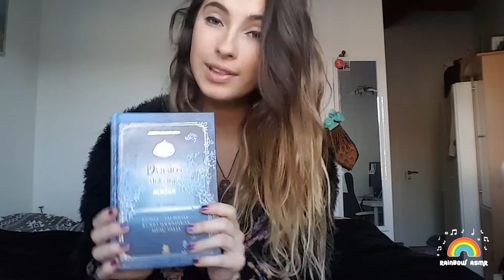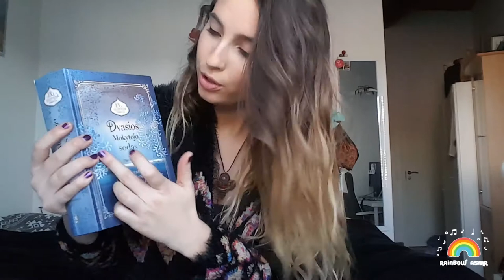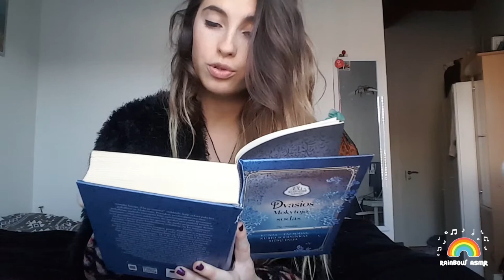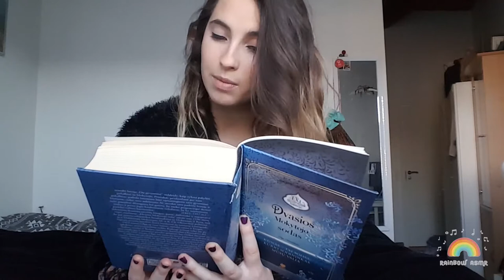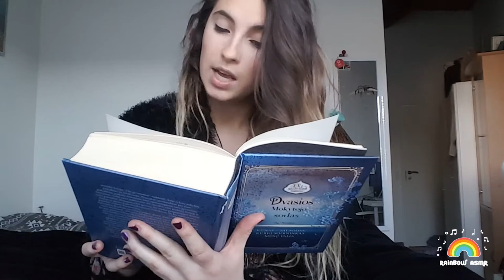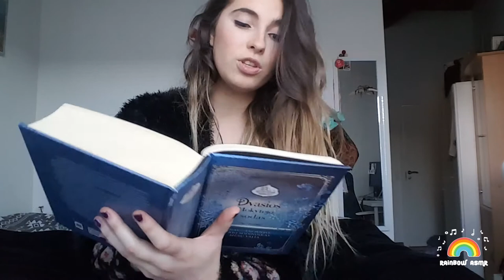ASMR | Soft text reading/whispering in LITHUANIAN language 📖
Hey there,

Requested video of my soft reading/whispering text from the book "Dvasios mokytojo sodas" in lithuanian language.

I hope you will like it, thank you❤️